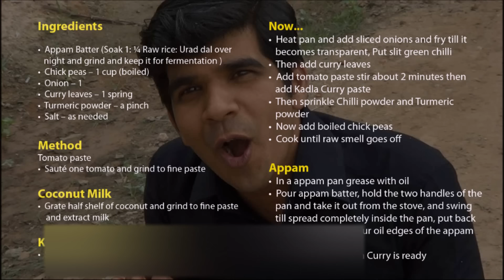Appam Kadala Curry - Kerala style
I have prepared this recipe in Kerala style in form. I have used earthen utensils to make it more tasty. Its easy to prepare